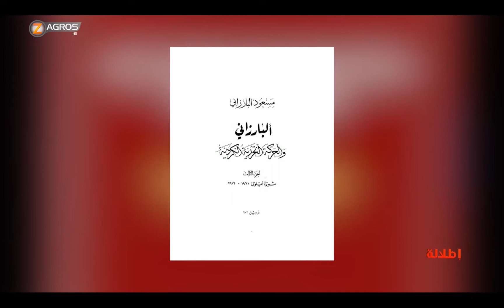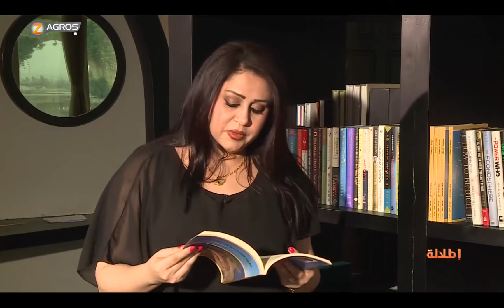إطلالة 26-5-2018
مع الضيفة : مياده محمد النجار